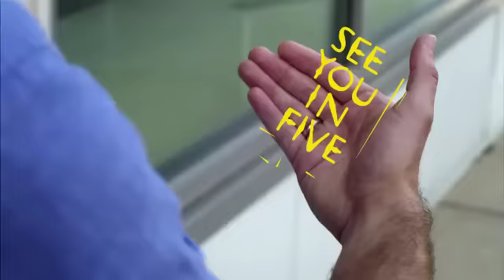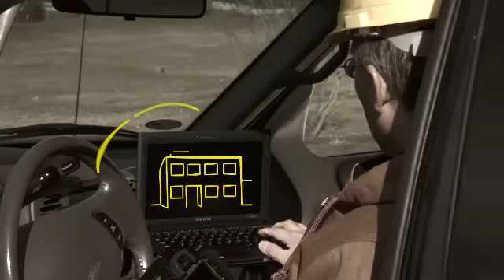Wilson Hammond Voice Demo (sprint) Golden Voice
Full length Sprint in-house commercial promo reel